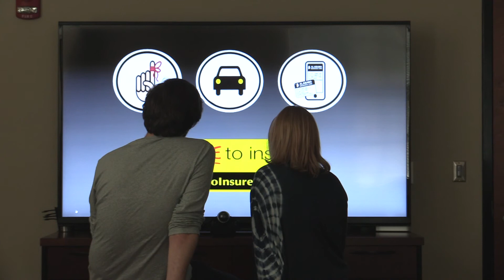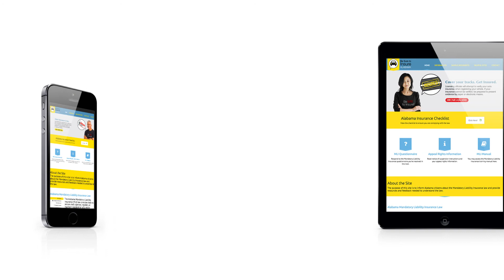Case Study: Be Sure To Insure